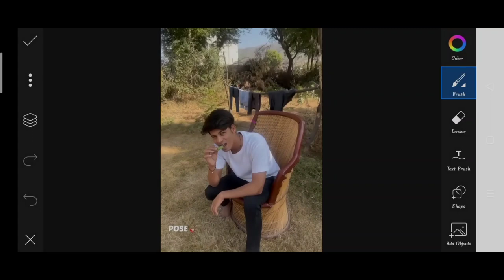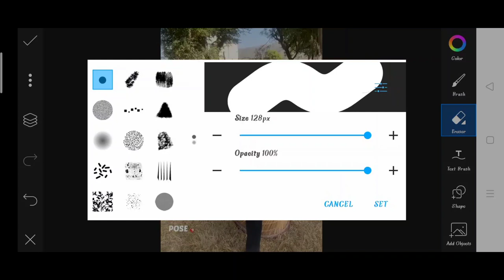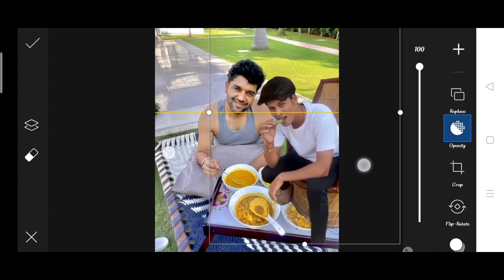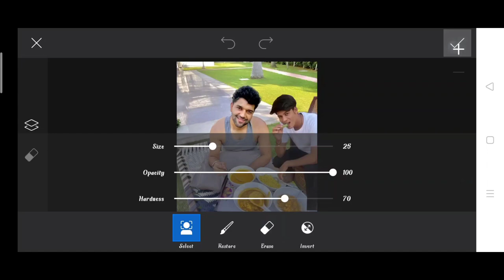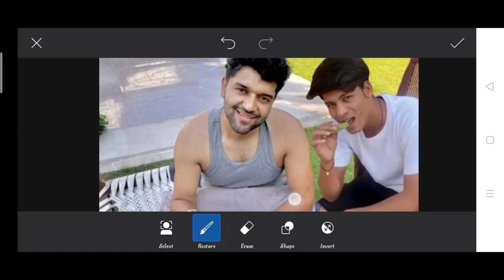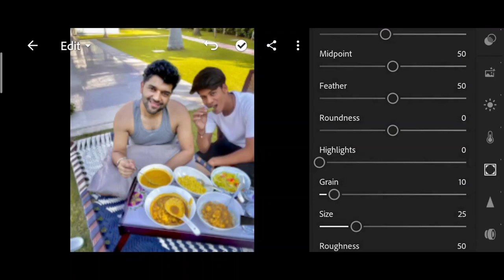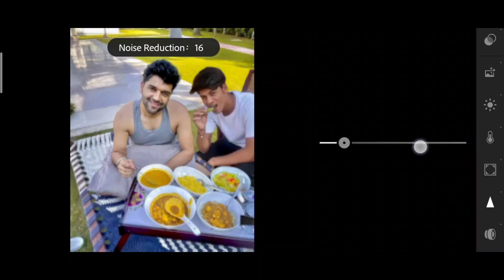Himmat Singh new Guru Randhawa photo editing | Pranav PG Instagram viral photo editing | himmatSingh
1. Photo editing
2. Picsart photo editing
3. Snapseed photo editing
4. Lightroom photo editing
5. Autodesk SketchBook photo editing
6. Photoshop photo editing
7. Photoshop tutorial
8. PicsArt tutorial
9. Photoshoot vlogs
10. Viral photo editing
11. Instagram viral photo editing
12. Glowing message photo editing
13. Glowing heart photo editing
14. Glowing photo editing in PicsArt
15. PicsArt photo editing 2021
16. Cb photo editing
17. Cb photo editing in PicsArt
18. Vijay Mahar new photo
19. Himmat Singh new photo editing
20. Taukeer editz new photo editing
21. NSB PICTURES New photo editing
22. Dm design new photo editing
23. Pranav PG new photo editing
24. Artist aj new photo editing
25. Bollywood actress photo editing